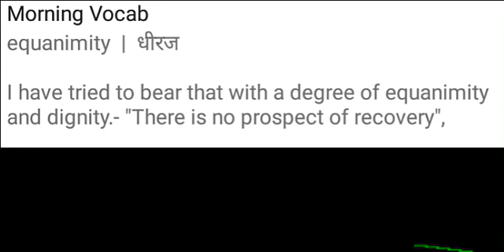vocab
Vocabulary for daily routine!!